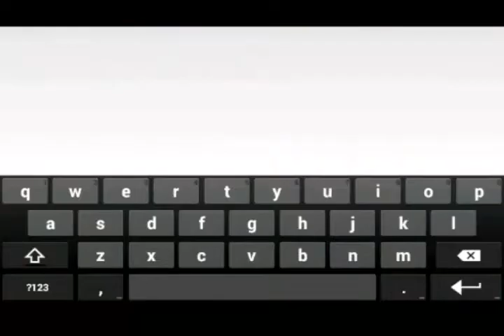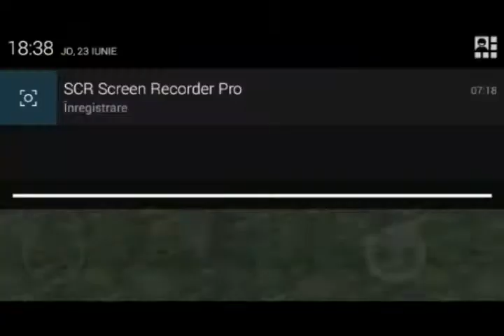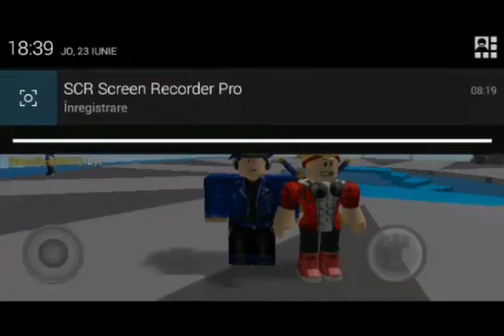Natural disaster #8: activity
And here I am with another video for you guys,I am really sorry if is the bad quality,is from the video editor.
So yea guys I would apreciate if you would leave me your support by giving a like to this video.
I will try to be more active,somehow,probably trying post whenever I have chance!